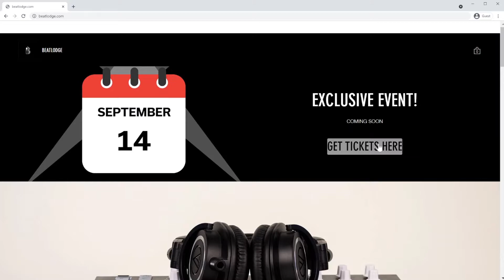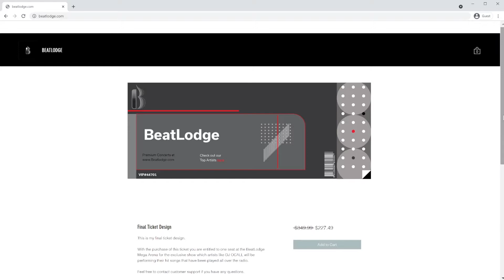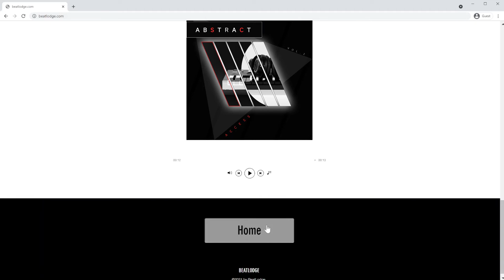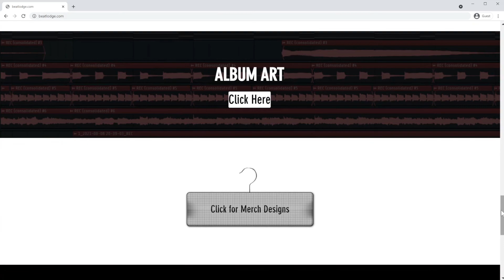BEATLODGE - DESIGN SHOW REEL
Beatlodge is a contemporary Music production company created by Level 3 Pukekohe High School student Devon O'Callaghan as part of his design submission for NCEA in 2021.